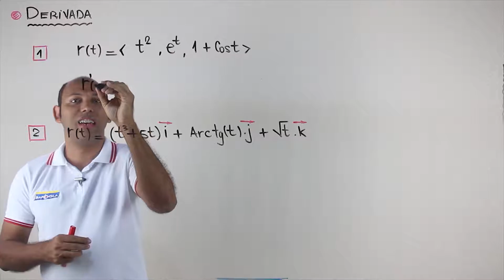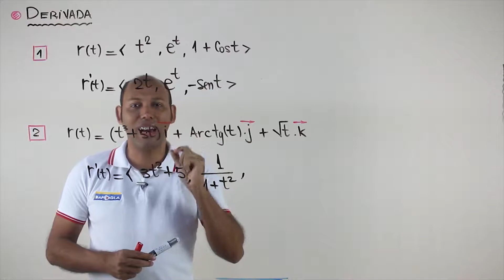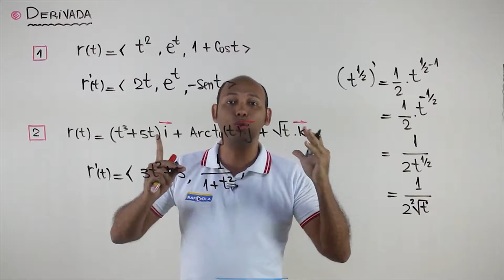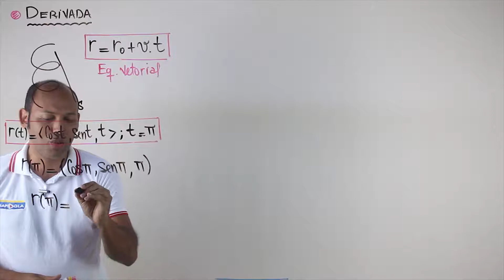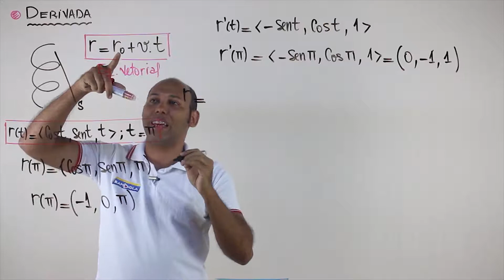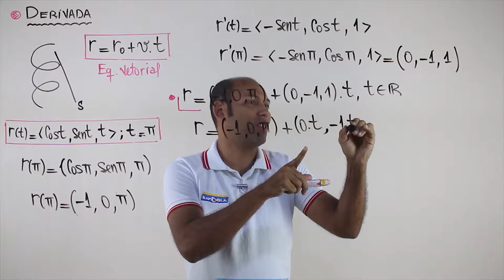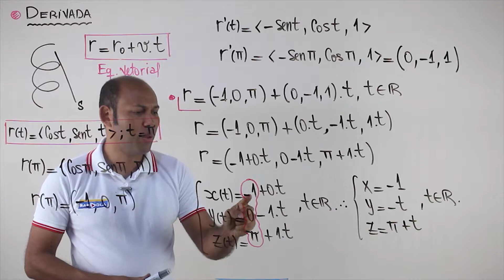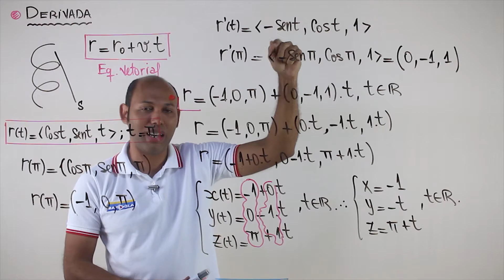DERIVADA DE UMA FUNÇÃO VETORIAL ✅ 8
DERIVADA DE UMA FUNÇÃO VETORIAL
Derivadas de funções vetoriais
Como calcular e, mais importante, como interpretar a derivada de uma função com saída vetorial.
Para derivar uma função vetorial, primeiramente derive cada componente
Se você interpretar a função inicial como a posição de uma partícula como uma função do tempo, a derivada dará o vetor velocidade de uma partícula como uma função do tempo.